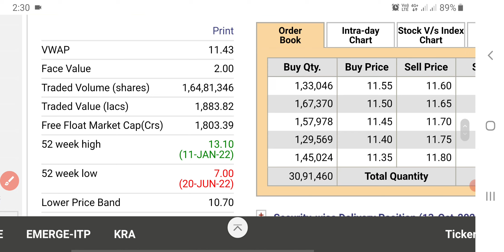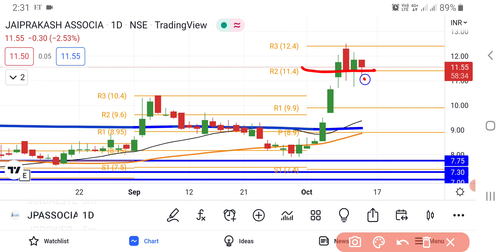Jaiprakash Associates Share Latest News | Share Market News